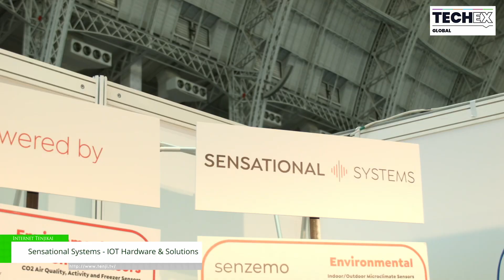[TechEx 2023] IOT Hardware & Solutions - Sensational Systems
Sensational Systems are distributors for a variety of sensors and LoRa devices that are built to operate for long periods of time with minimal maintenance.